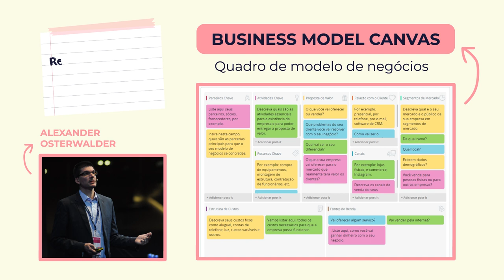Como fazer um Canvas pode ajudar no seu negócio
Se você está pensando em abrir uma empresa, criar novos produtos e serviços ou até mesmo refletir melhor sobre o seu negócio, o Canvas é a ferramenta perfeita para você! conheça mais